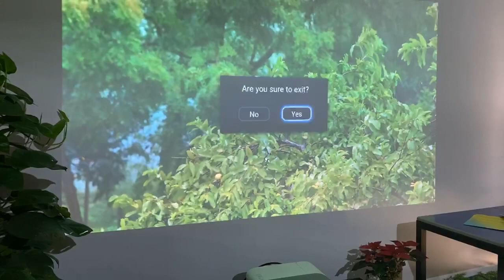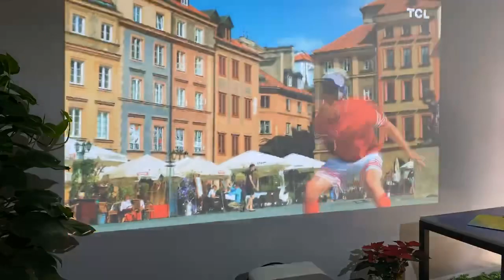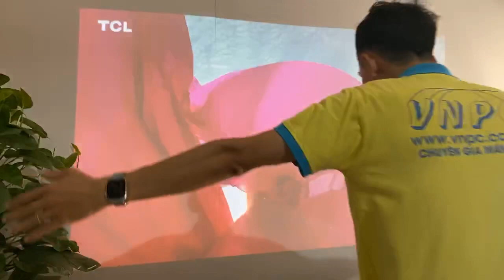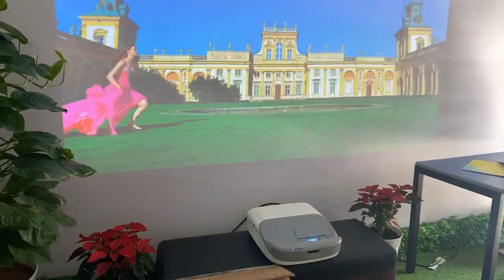Máy chiếu ViewSonic PX800HD | Vnpc.com.vn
VNPC chuyên cung cấp máy chiếu chính hãng, linh kiện và phụ kiện máy chiếu tại thị trường Việt Nam. Cung cấp dịch vụ lắp đặt máy chiếu, cho thuê máy chiếu và sửa chữa máy chiếu chuyên nghiệp.

📱 Mr. Nam: 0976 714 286
📱 Mr. Vũ: 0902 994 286
📱 Mr. Hà: 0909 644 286
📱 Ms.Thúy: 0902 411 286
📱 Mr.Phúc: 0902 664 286